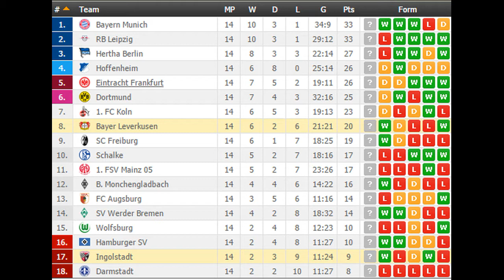Bayer Leverkusen vs Ingolstadt PREDICTION (by 007Soccerpicks.com)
Check out our tips on Bayer Leverkusen vs Ingolstadt by visiting
On 007soccerpicks.com you can find all informations you need about the match between Bayer Leverkusen vs Ingolstadt like: Bayer Leverkusen vs Ingolstadt TIPS, Bayer Leverkusen vs Ingolstadt Predictions, Bayer Leverkusen vs Ingolstadt HEAD TO HEAD Matches, Bayer Leverkusen vs Ingolstadt ODDS and BETTING LINES!